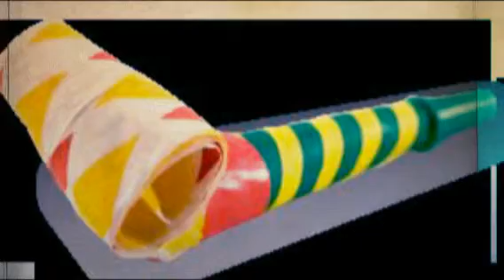Happy Birthday Larry... You really are simply the best!